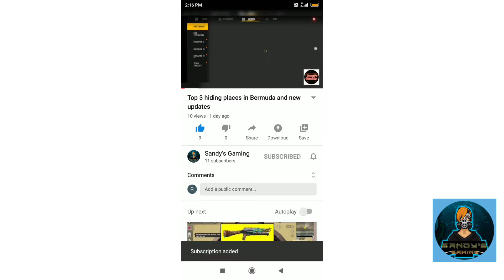Rank pushing tips and tricks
🔹Sandy'sgaming for free fire🔹engagement and instruction in free fire 🔹tips and tricks for rank pushing

🔹Logo and intro creator by navin

🔹Voice by santhosh Kumar

🔹edit by santhosh Kumar

Free fire name : sandy1413X

Guild name : Ashvind.Don or Ashvind Don

This my instagram iD:  incredible._.SK